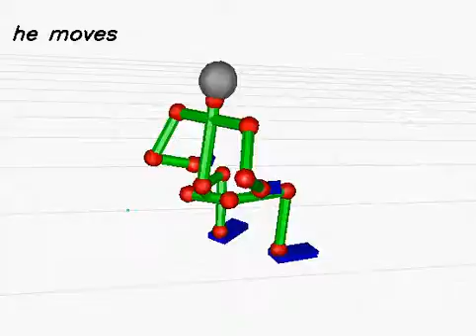20130613_1037 (rank:0 4-gram)